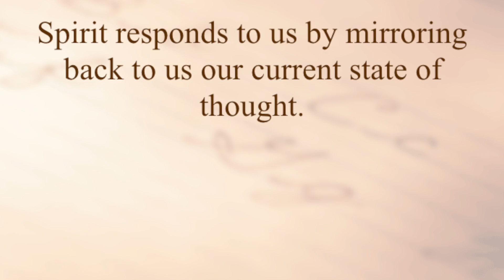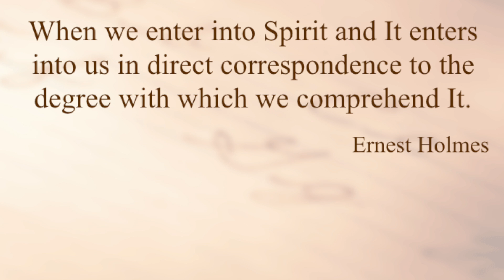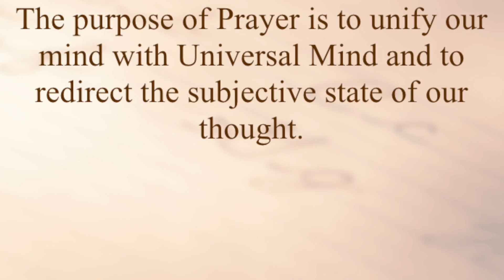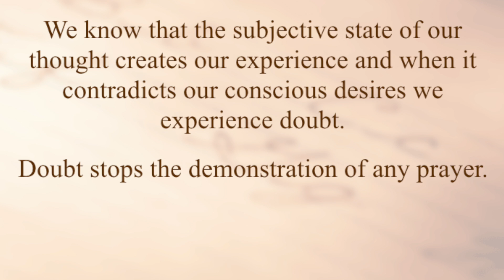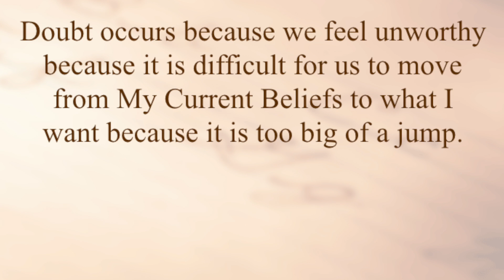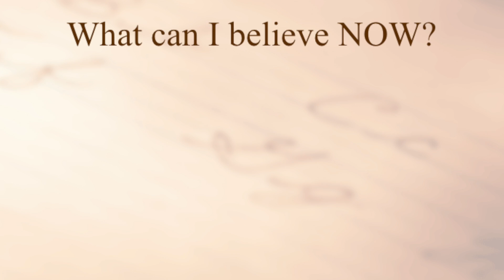Doubt: Living in the gap | Spirituality | Meditation | Frisco | Plano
Join Rev. Lee Wolak of the Agape Center for Spiritual Living, in Frisco, Texas shares a brief talk entitled, "Doubt: Living in the gap."  Doubt occurs when our goals are not congruent with what you value most. See how we can bridge this gap and eliminate all doubt. Enjoy and share with a loved one!